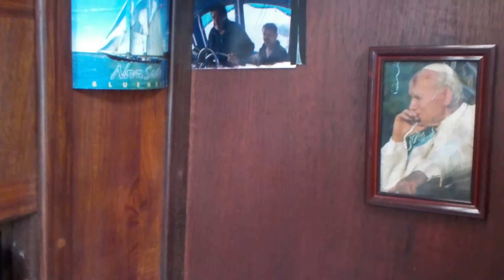s/y Blue Griffon 2015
Blue Griffon  "od potrzewki" inspekcja !